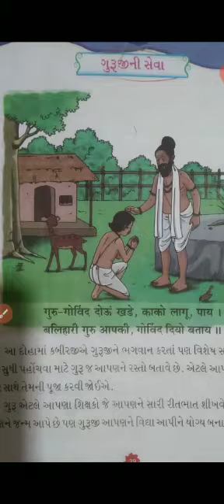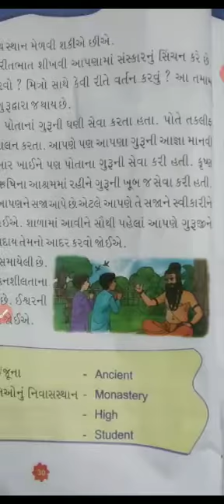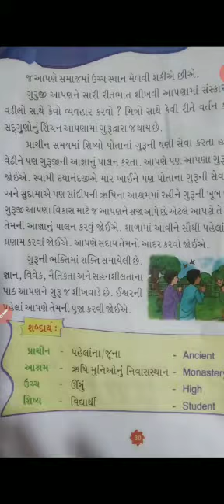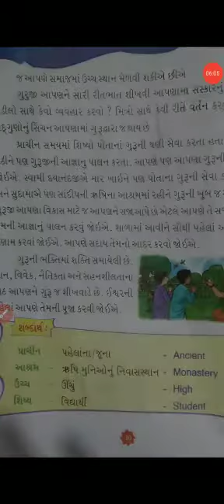SEA-STD -3- SUB -GUJRATI (LESSON ગુરુ જી ની સેવા)